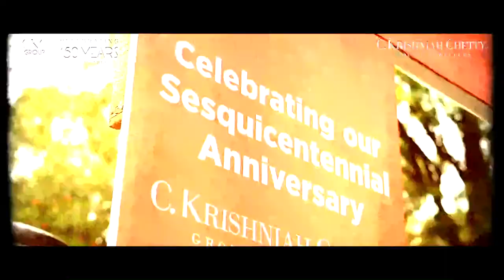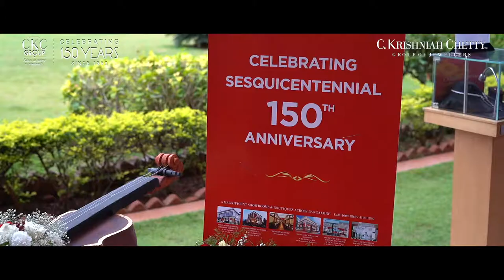"Lucky Stiff" - Glimps of Hilarious, Musical Murder Mystery 😈 !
C. Krishniah Chetty Foundation presented "Lucky Stiff" - Glimps of Hilarious, Musical Murder Mystery 😈 !
All proceeds of the show went to C.A.U.S.E Foundation towards charity. Sesquicentennial 150th Anniversary Celebrations continues.